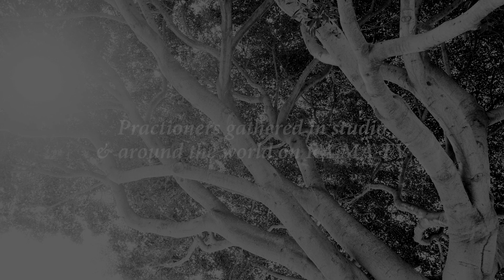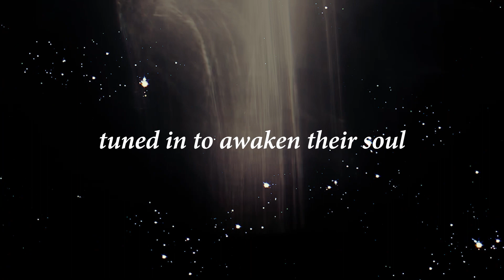One-Year Anniversary of Long Mul Mantra Monday with Mandev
Add an anti-aging glow to your face.
Brighten the light of your auric field.
Install a beautiful blue frequency into your arcline.
Experience your profound depth through Long Mul Mantra.

Practice Long Mul Mantra with Mandev every Monday at RA MA Institute Los Angeles & on RA MA TV.